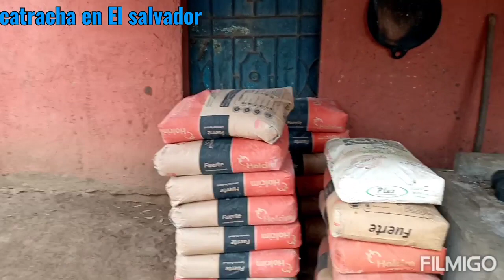Seguimos con la construcción de la casa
Hola amigos y amigas quiero mostrarle cómo va quedando la casa también fuimos a dejar una donación a personas necesitadas